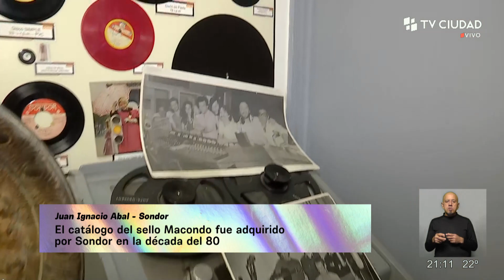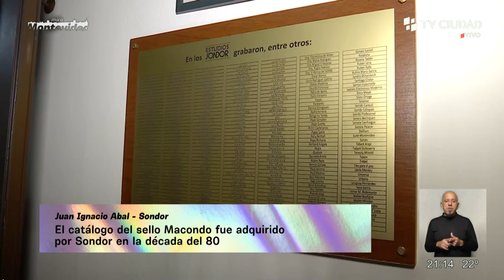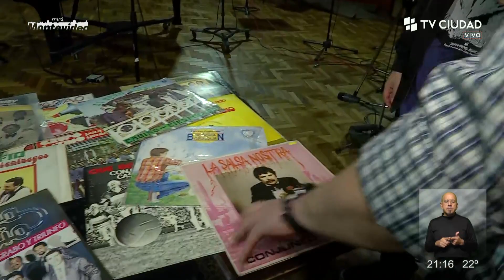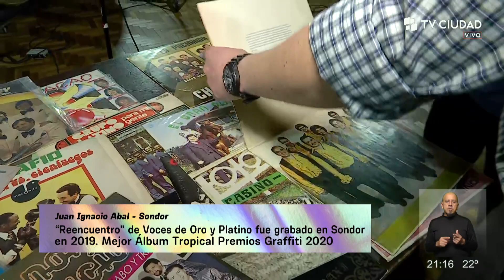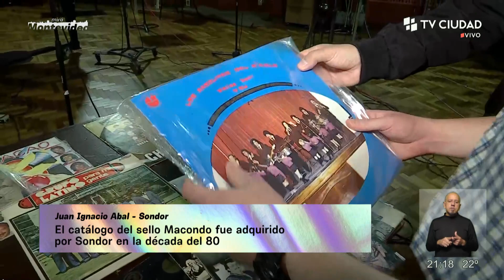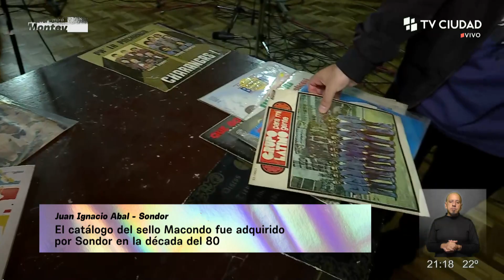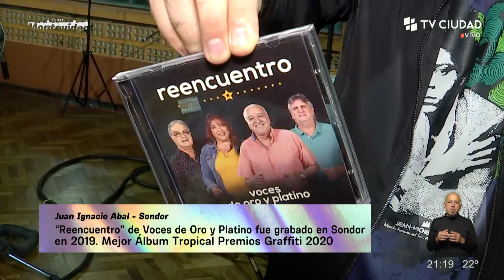Entrevista a Juan Ignacio Abal de estudio de Sondor, el sello discográfico más antiguo de Uruguay.